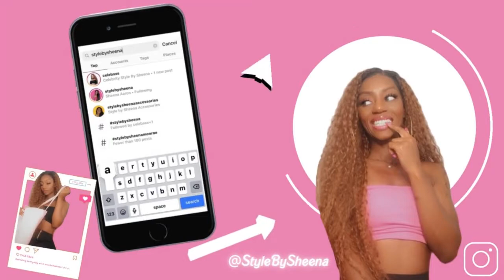Morning Pep - Are You Living In The Moment? - Self Love Series